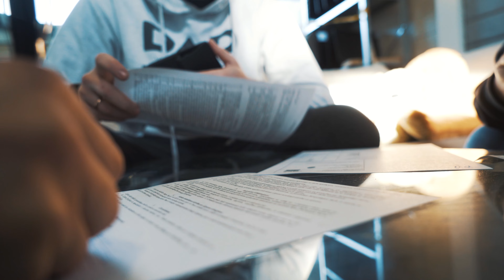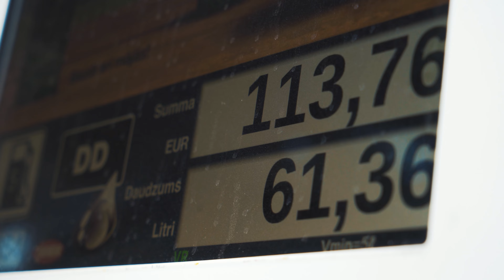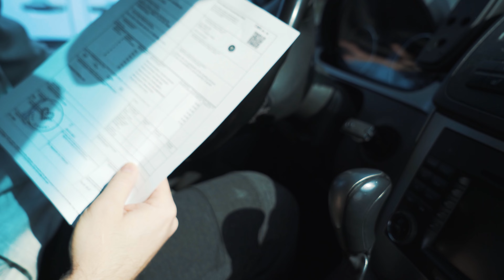BRAUCĀM AR BUSU PALĪDZĒT UKRAIŅIEM | S2E7